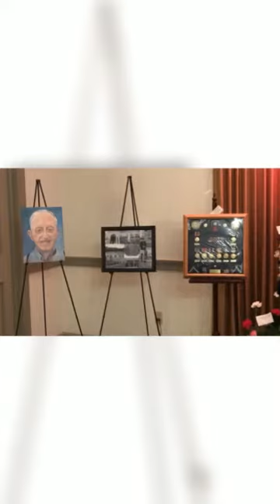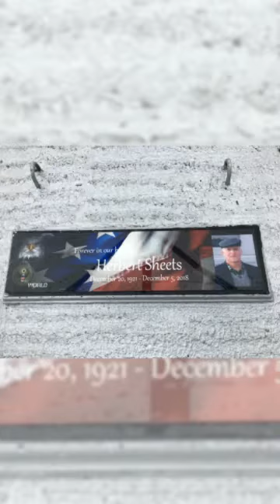Herb Sheets My Buddy WWII VET